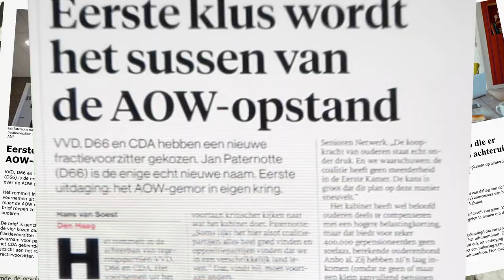50PLUS Zendtijd politieke partijen 22 januari 2022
Tijdens de uitzending voor politieke partijen van 50PLUS, zaterdag 22 januari om 17.05 uur heeft 50PLUS partijleider Martin van Rooijen het officiële startschot gegeven voor de landelijke AOW-ondersteuningsactie van zijn partij.